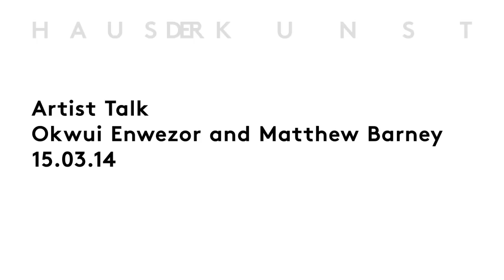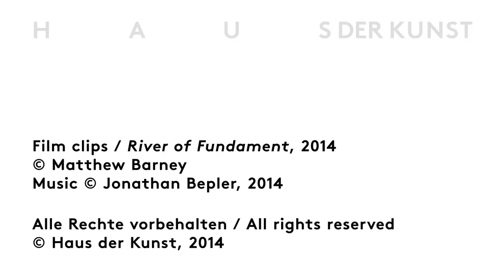Artist Talk — Okwui Enwezor & Matthew Barney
Artist talk on the occasion of the opening of "River of Fundament" by Matthew Barney on March 15, 2014 at Haus der Kunst, Munich.